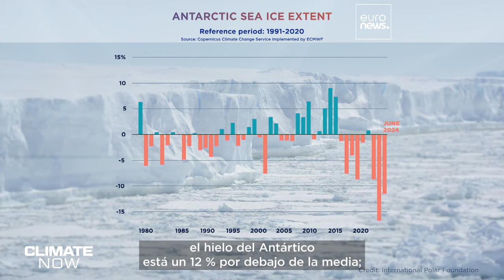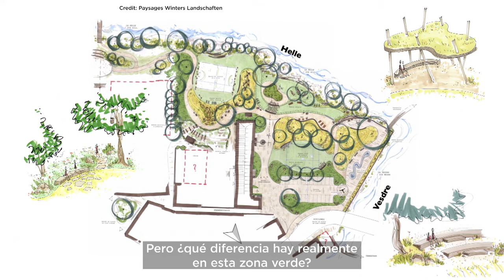Doble problema: Bélgica se prepara para las inundaciones y la sequía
Bélgica se enfrenta a un futuro de temperaturas más cálidas y fenómenos más extremos, según las proyecciones climáticas. No es ajena a las inundaciones, pero también se enfrenta a un mayor riesgo de sequía. Climate Now informa desde una región del país que ya lo ha sufrido.

En colaboración con Copernicus